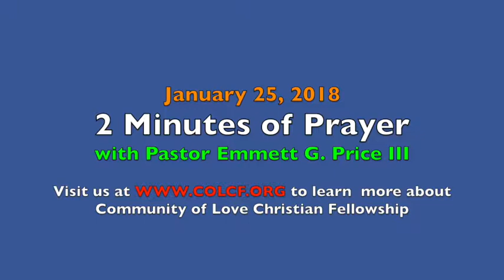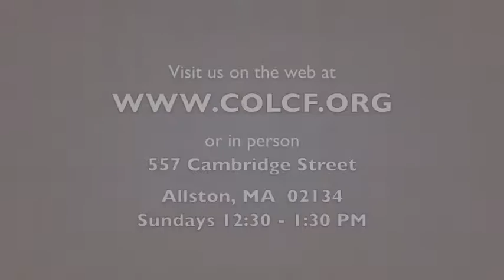2 Minutes of Prayer w/ Pastor Emmett (Thursday, 1/25/2018)